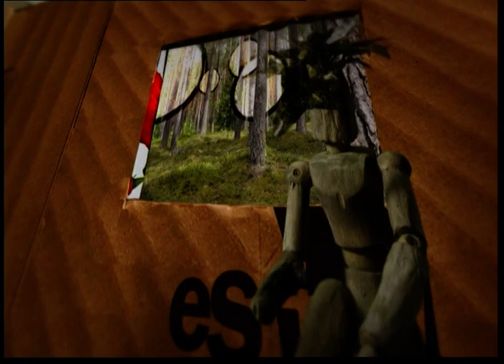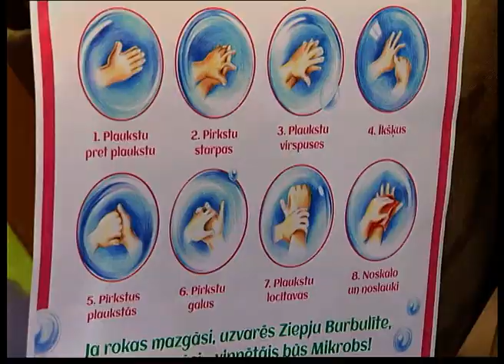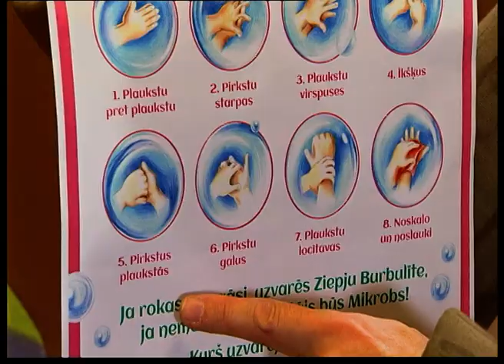Ziepju Burbulīte un Negantais Mikrobs raidījumā "Kas te? Es te!" (2016)